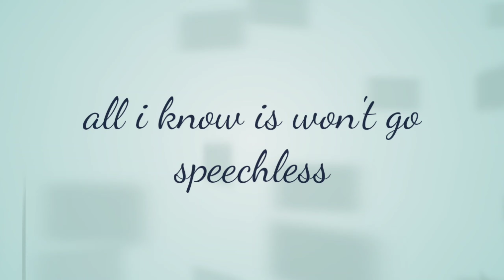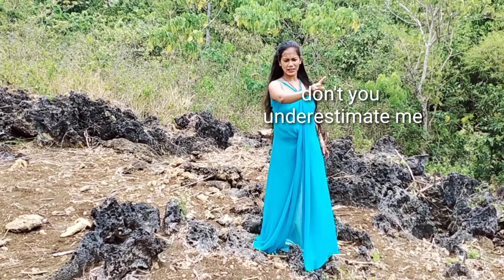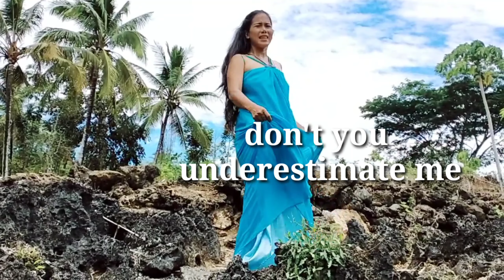SPEECHLESS#NAOMI SCOTT# ALADDIN# MUSIC VEDIO by Remie Acibron